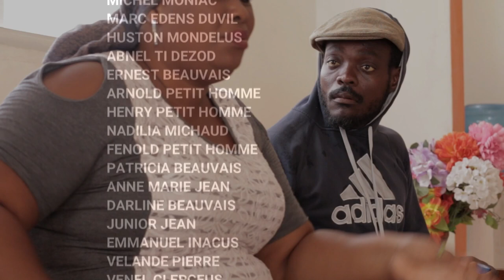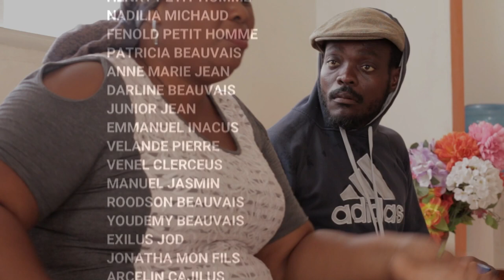ENPOTANS MANMAN epizod #3 JAY| AREBO| FOBO| KOKOYE WOLE| SILVIZ......